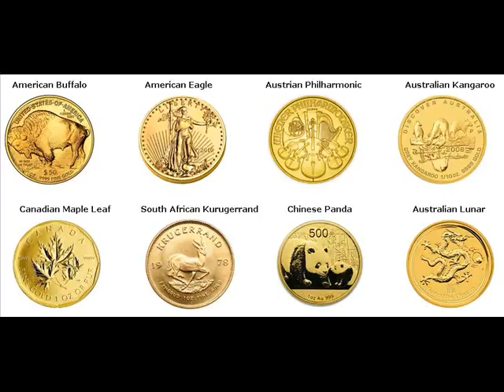Gold Bars For Sale Sandia Knolls Bernalillo New Mexico